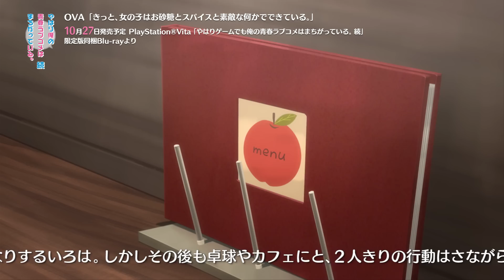PS Vita『やはりゲームでも俺の青春ラブコメはまちがっている。続』限定版同梱特典アニメPV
PS Vita『やはりゲームでも俺の青春ラブコメはまちがっている。続』
限定版同梱特典 オリジナルアニメBlu-ray
｢きっと、女の子はお砂糖とスパイスと素敵な何かでできている。｣

原作10.5巻の、一色いろはがメインのエピソードをアニメ化した
の限定版同梱特典となるオリジナルアニメBlu-rayの内容を紹介しているPVです。

▼店舗特典一覧はこちらのページをチェック！